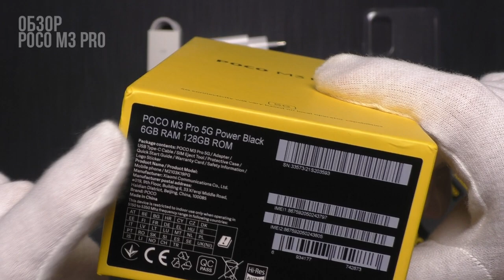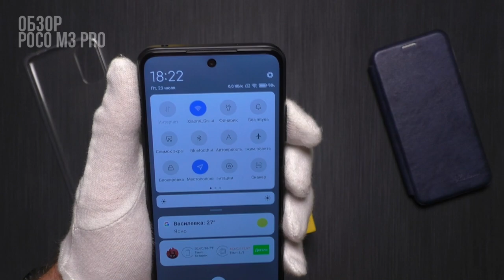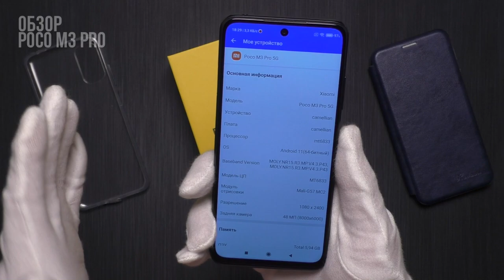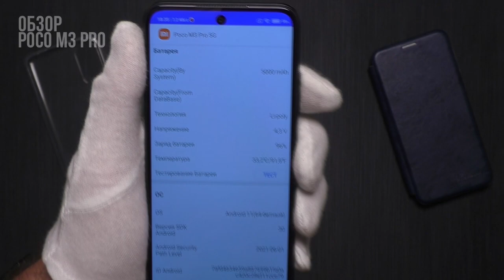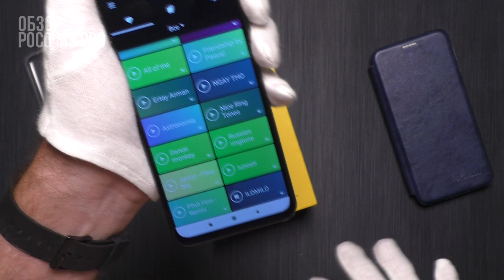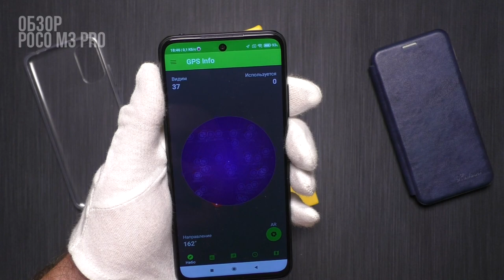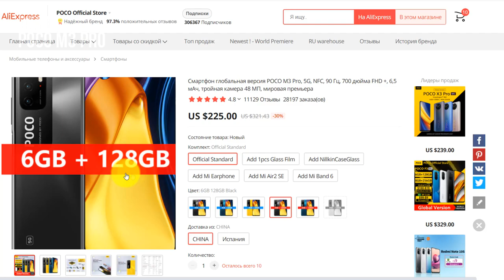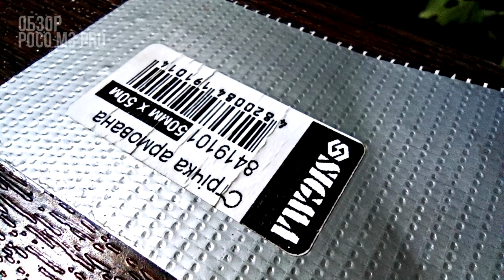📶 POCO M3 Pro - Детальный ОБЗОР и ТЕСТЫ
Таймкоды
00:00 вступление
00:29 кратко о смартфоне
01:00 комплектация
02:00 внешний вид
02:40 лоток Sim-карты
03:06 активация экрана при поднятии
03:16 разблокировка по лицу
03:25 тест сканера отпечатков
03:35 об экране
04:59 тест Antutu
05:25 характеристики смартфона
07:45 тест батареи
09:17 тест звука
10:42 фишки MIUI
11:27 о влагозащите
11:49 о камере
13:50  тест GPS
14:12 тест в играх
15:40 итог и выводы
16:40 цена и цвет
17:04 чехол-книжка с магнитом
17:50 тест видео днём
19:50 тест видео ночью
21:05 тест замедленной съёмки
21:23 пример фото